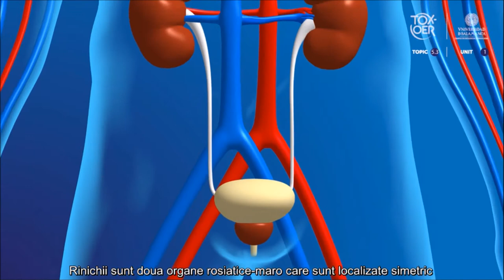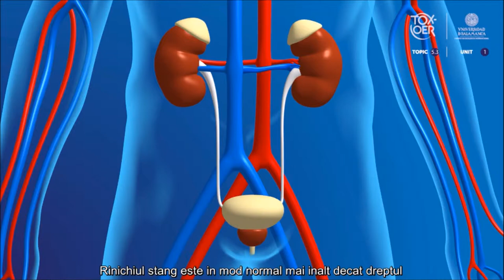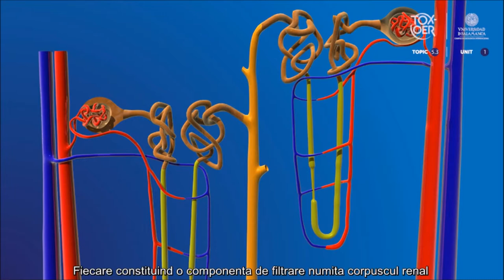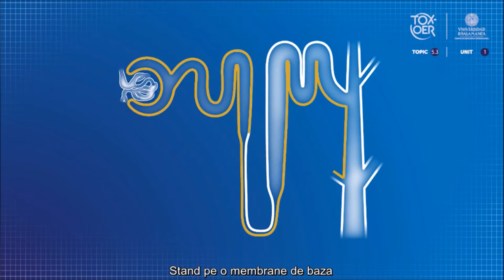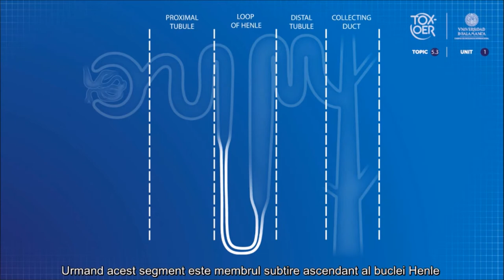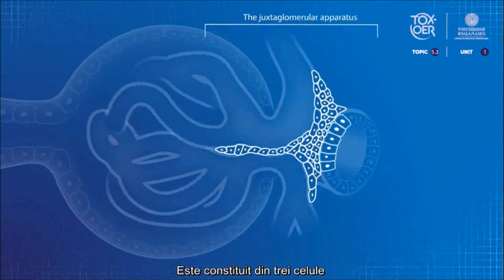TOXOER 53 Kidney 11 Anatomy of the renal system ROM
Anatomia sistemului renal.
În acest videoclip veți cunoaște anatomia sistemului renal, concentrându-se mai mult asupra rinichiului.